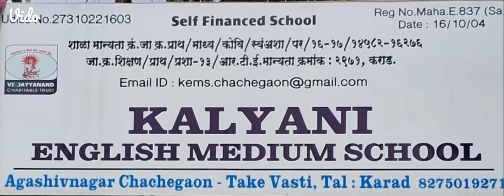Making Ganpati from Clay 204-25